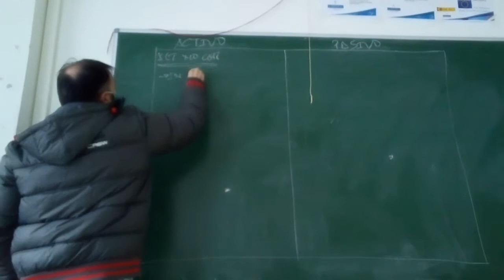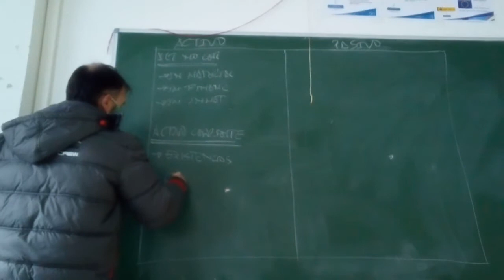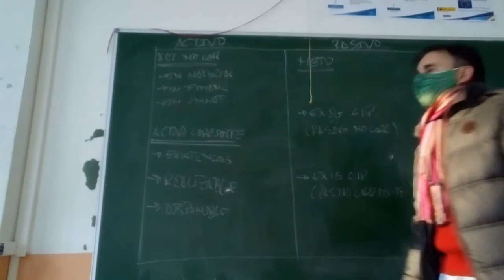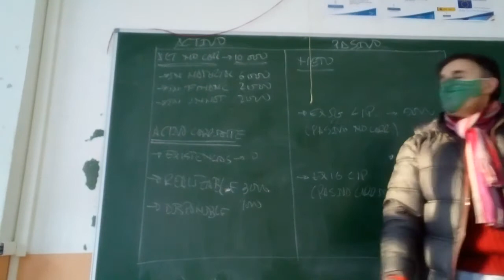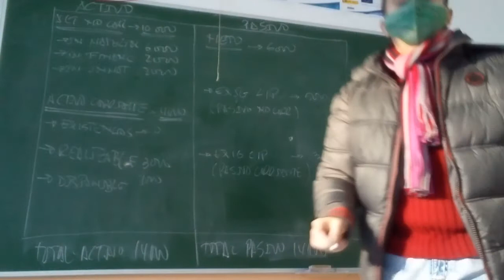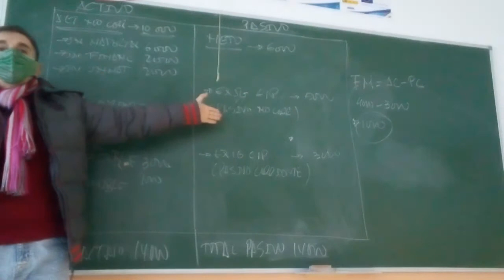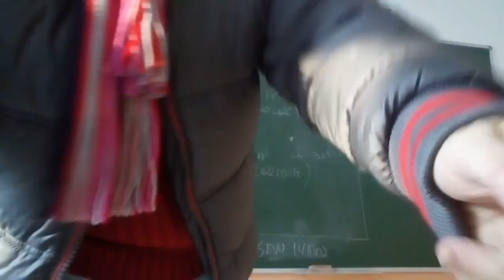Ejercicio práctico de Balances 4°ESO